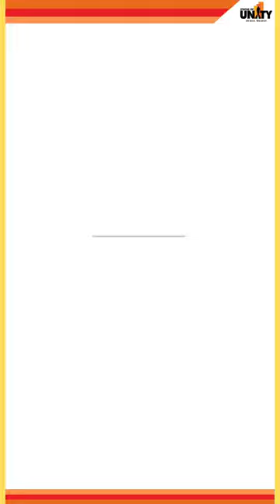Union Minister Dharmendra Pradhan's Tribute to Sardar Patel at Statue of Unity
Union Minister Shri Dharmendra Pradhan pays tribute at the Statue of Unity, recognizing Sardar Patel's role in unifying India.

He also marvels at the engineering feat of the high-speed lift, symbolizing unity's soaring spirit.